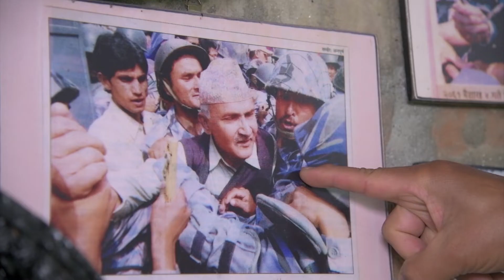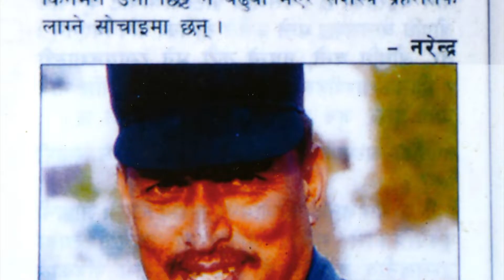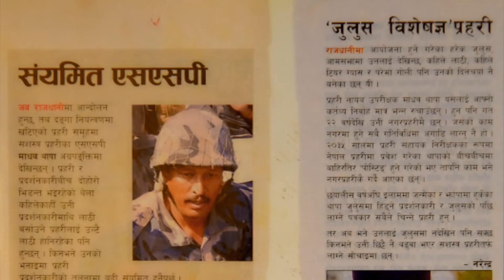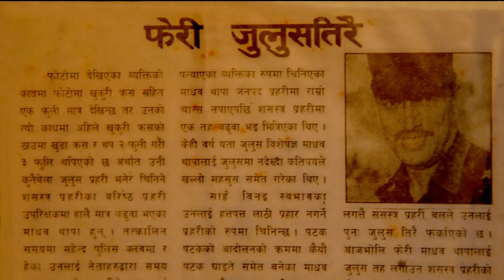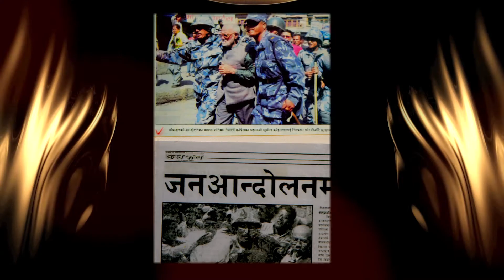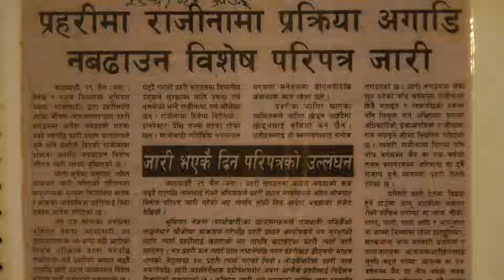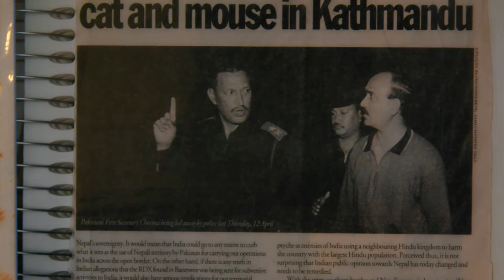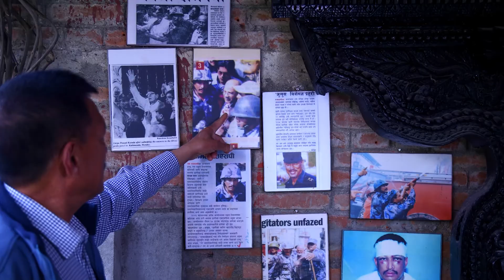NFPJ Special Award 2075 Madhav Bahadur Thapa